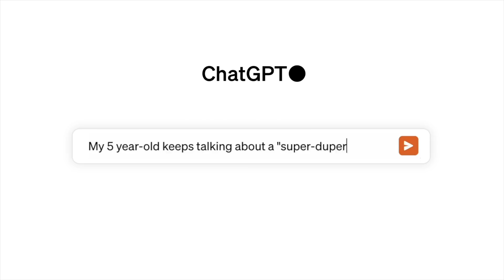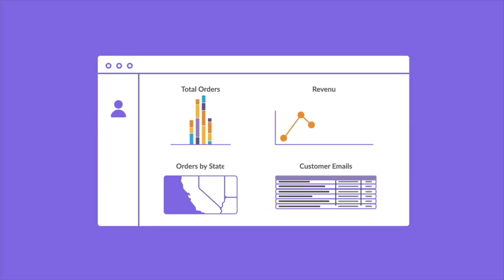The Future of Data Analytics | 8 Trends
What's the future for data analysis

In this video, I talk about 8 trends in data analytics, and what I think is the future for this field.

➢ My camera (aka my phone)
➢ Standing Desk
➢ Desk Lamp
➢ Keychron Keyboard
➢ 4 Hour Workweek
➢ Show Your Work
➢ Steal Like an Artist
➢ Keep Going
➢ Fake Plant
➢ Water Bottle
➢ Monitor Stand

TIMESTAMPS
0:00 - Intro
0:40 - 1. Big Data
1:08 - 2. AI and ML
1:38 - 3. Data Privacy and Ethics
2:06 - 4. Edge Computing
2:34 - 5. Data Visualization
3:02 - 6. Data Analysis in Healthcare
3:31 - 7. The Role of Data Analysts
3:57 - 8. Lifelong Learning